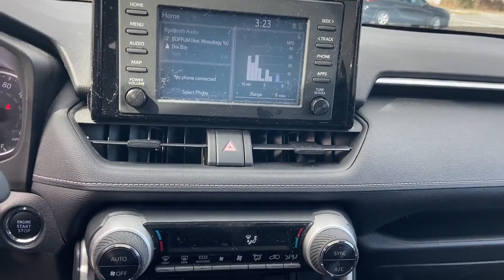Used 2019 Toyota RAV4 XLE 2T3P1RFV7KW008257 Huntington Station, Melville, Commack, Huntington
2019 Toyota RAV4 XLE 2T3P1RFV7KW008257 Video

This 2019 Toyota RAV4 XLE 2T3P1RFV7KW008257 is full of phenomenal features such as: